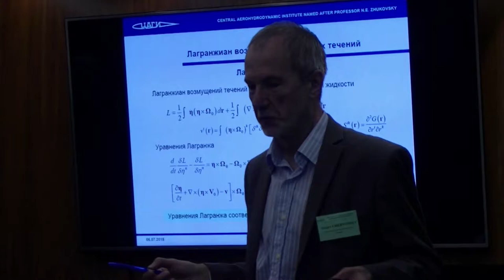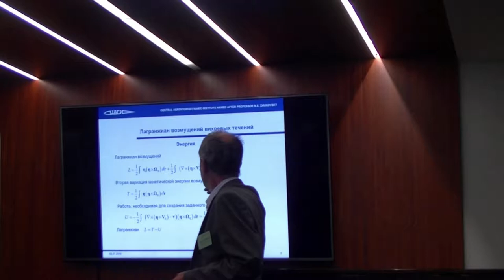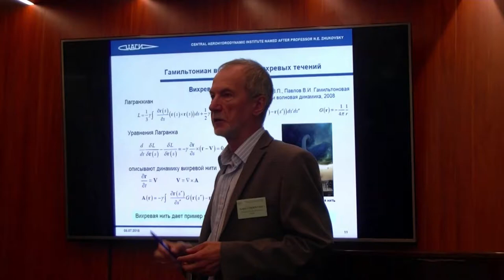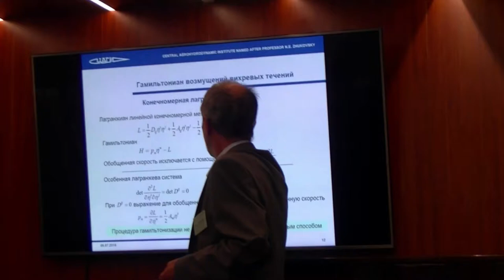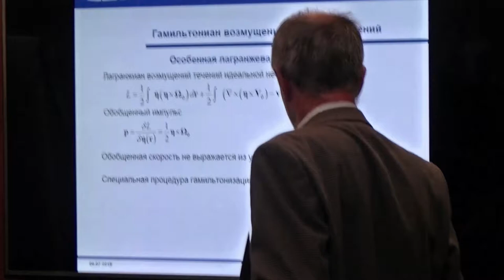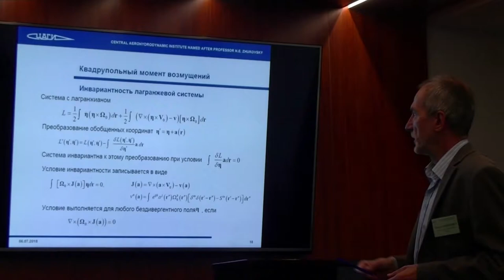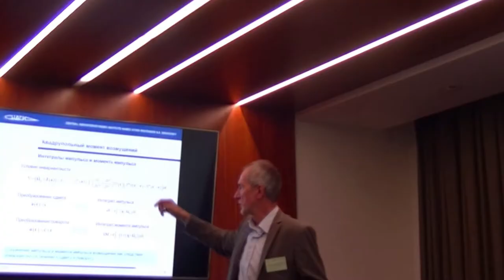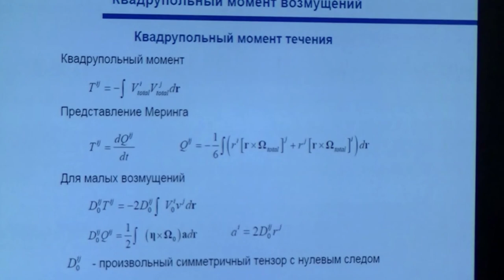17 Сергей Чернышев доклад. Лагранжев и Гамильтонов формализм.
Чернышев С.А. (Центральный аэрогидродинамический институт им. Н.Е.Жуковского) Лагранжев и Гамильтонов формализм в задачах о малых колебаниях вихревых течений. (Ru) Доклад. 2018 г. Суздаль